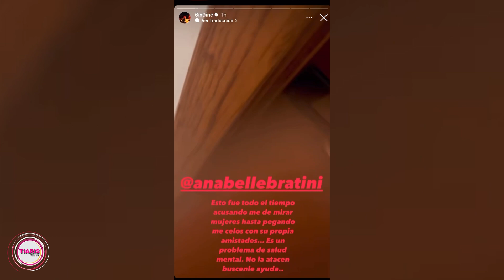tekashi69 y yailin la mas viral TERMINARON esta vez de VERDAD, ya no mas golpes